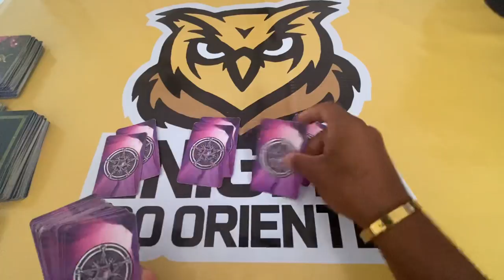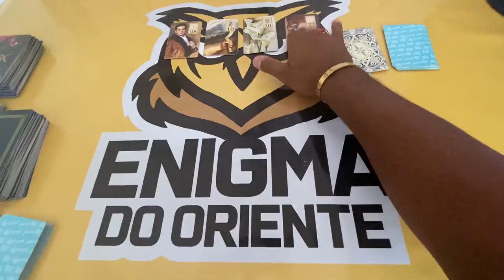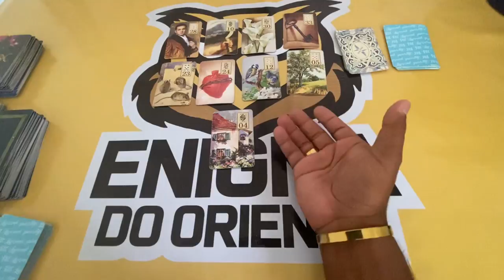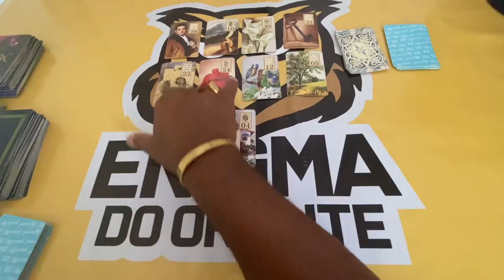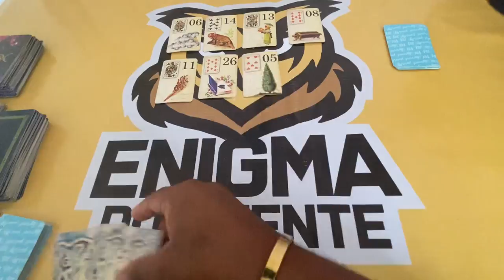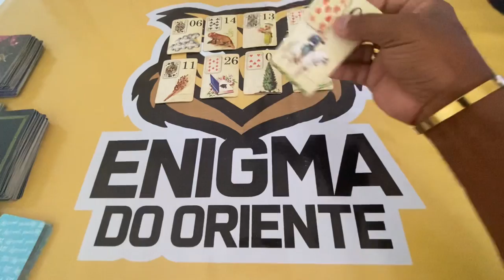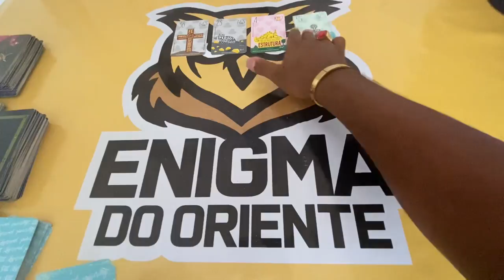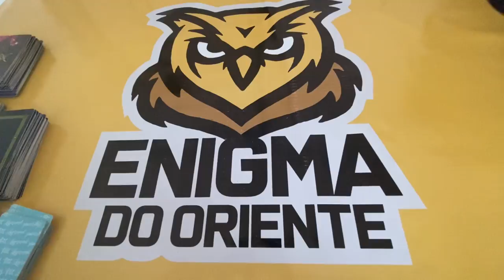ELE HOJE EM RELAÇÃO A VOCÊ! !!💘 [ Tarot Responde ] Tarô [Tarô ] Tarot